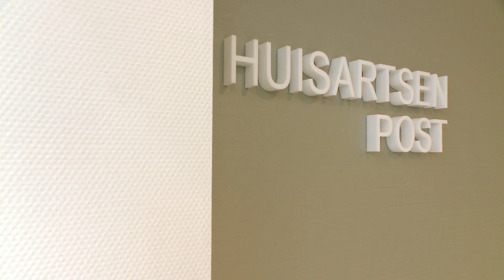Peter Wijns Schilderwerken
Genomineerd voor de Nationale SchildersVakprijs 2015.
Categorie Nieuwbouwschilderwerk.
Project: VieCurie Medisch Centrum, Venlo.